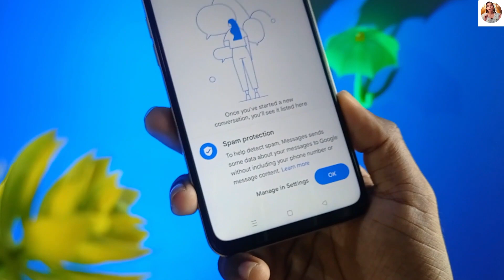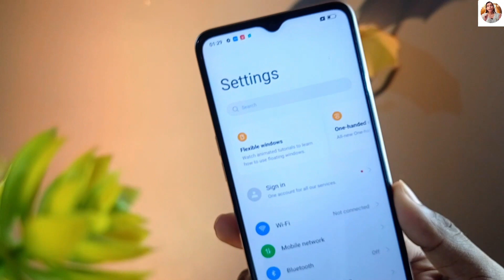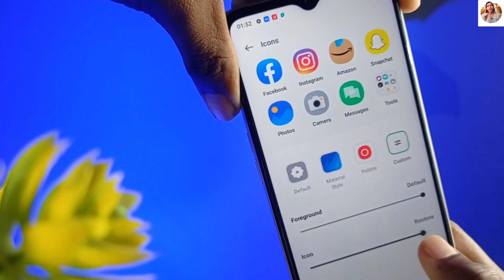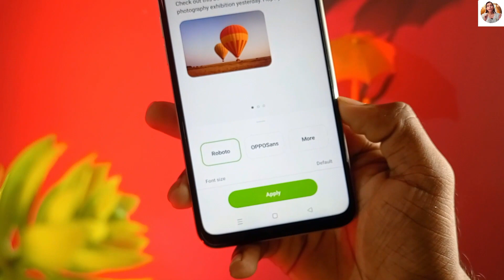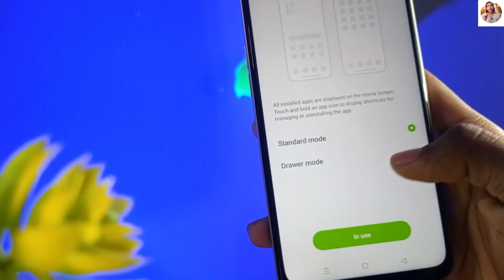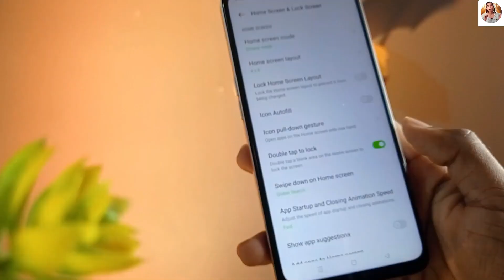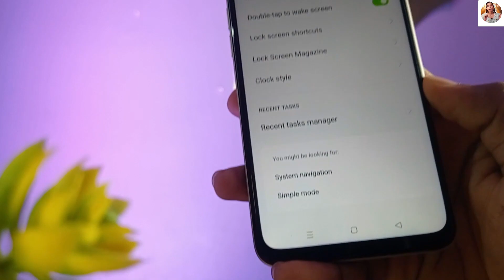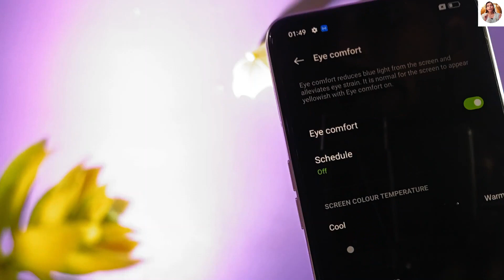Oppo A77 (Any Oppo Phone) Tips And Tricks - Top 30+ Special Features | Hindi - हिंदी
Oppo A77 Special Features Oppo phone new features Oppo A77 (Any Oppo/Realme Phone) Tips And Tricks - Top 30+ Special Features | Hindi-हिंदी

contact before taking any action - tech4roshni31.com